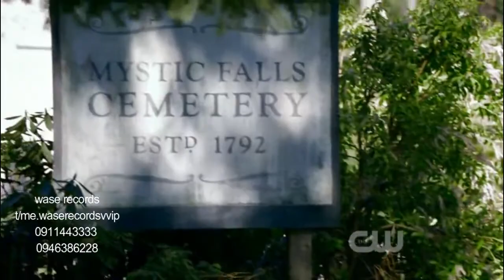the vampire diaries 2 - ምርጥ ተከታታይ ፊልም ፓርት 2 | wase records